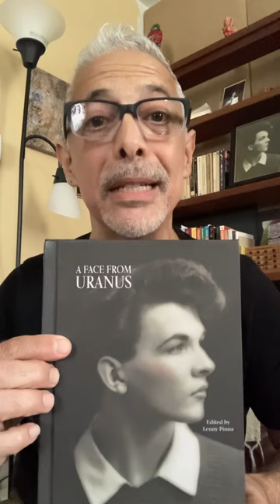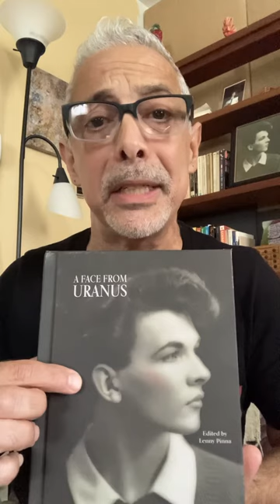How to Say Uranus?